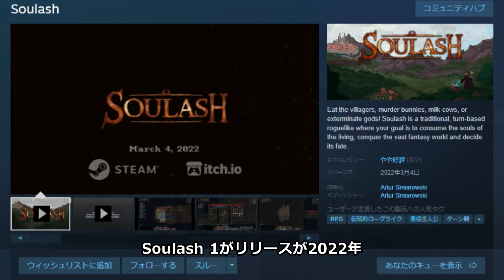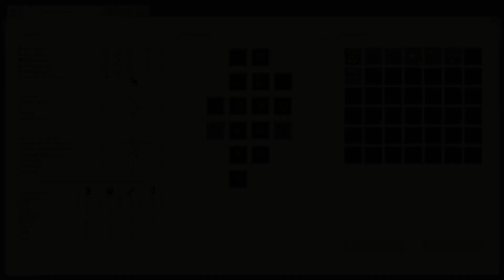【Steam Nextフェス】新作の大型ローグライクを試す【Soulash 2】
2023年12月リリース予定の新作「Soulash 2」の体験版をプレイします。前作のオープンワールド、サバイバルクラフト要素を引き継ぎ、今作では新たにDwarf Fortressのような世界生成機能が追加。一方で、１の正式リリースからわずか１年後の続編登場ということで、まだまだ未完成なところもあると思います。アーリーアクセス期間でどれだけ開発が進むか期待（Steam Nextフェスの日程は日本時間ではずれるかもしれません）。

ローグライクをメインに紹介するチャンネルです。

Steamキュレーターページもよろしく。